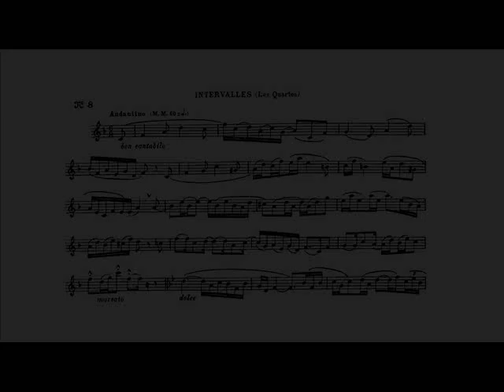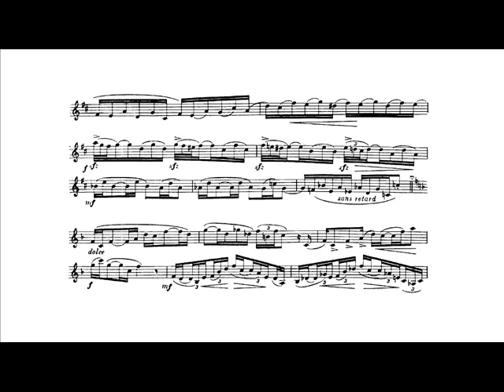Theo Charlier: Study n. 8 "Intervalles" (Pierre Thibaud, trumpet)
Theo Charlier: Study n. 8 "Intervalles, les quartes" from "36 Etudes Transcendantes", for C trumpet and piano, piano accompaniment composed by Jean-Marie Cottet.

Pierre Thibaud, trumpet.
Judy Chin, piano.